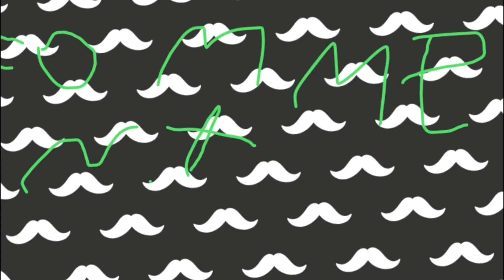Dark vs Light Singing Battle!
WELLO! Its Kitcatcove i made this. this is my first Gacha video!

Category
Music